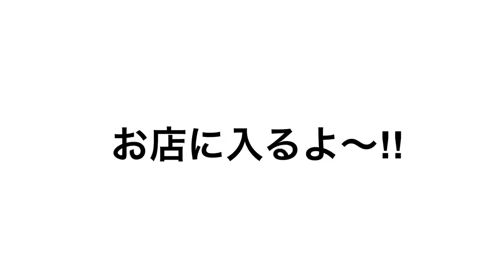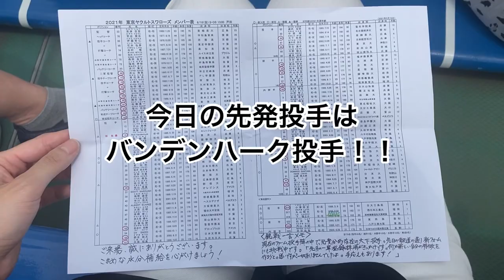【VLOG】戸田球場第二弾‼︎ベイスターズの大量得点⁉︎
今回も戸田球場に行ってきました〜‼︎
『ヤクルトスワローズvs DeNAベイスターズ』
両チーム、先発投手もスタメンも豪華なメンバー勢揃いでした‼︎

是非ご覧くださーい‼︎

コジョユナ